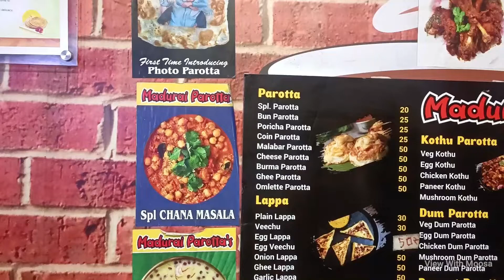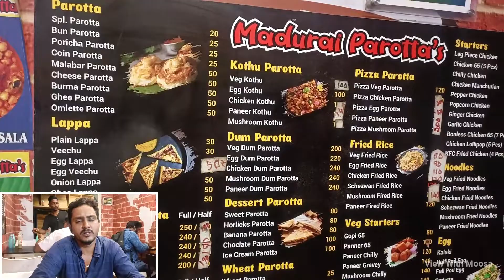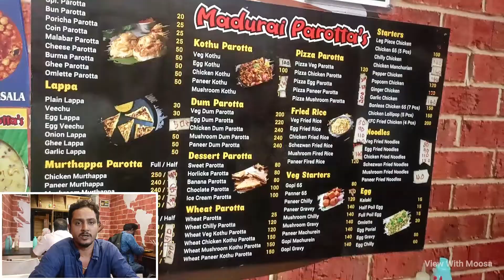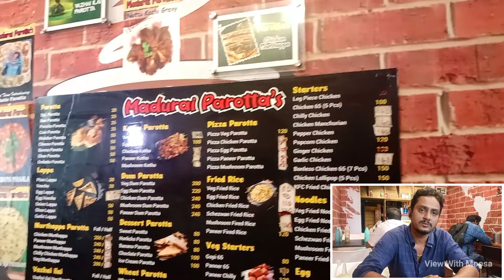லாபம் தரும் அற்புத தொழில் வாய்ப்பு | Madurai Parottas | FranchisBusiness Ideas | Chennai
8businessideas லாபம் தரும் அற்புத தொழில் வாய்ப்பு | Madurai Parottas | FranchisBusiness Ideas | Chennai